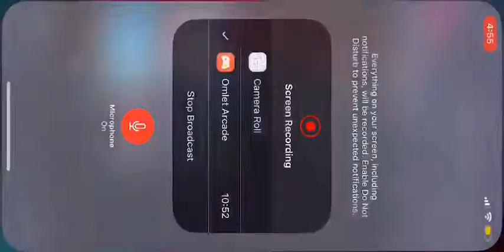23 kills solo squad asia server crown tier